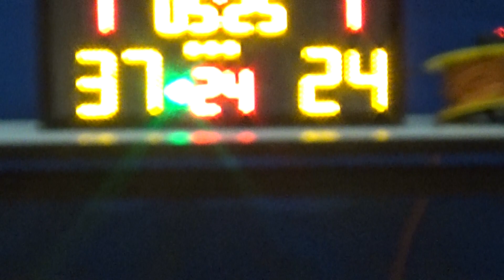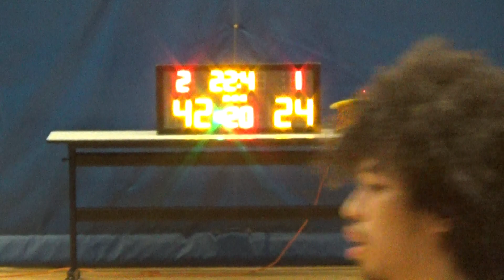20191101 OOPS VS FRIDAYS 3rd Quarter